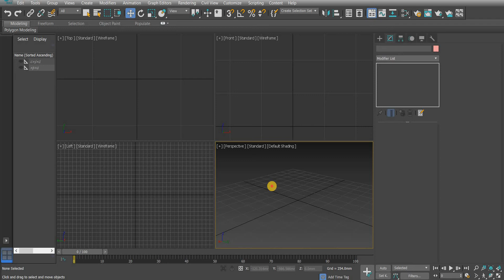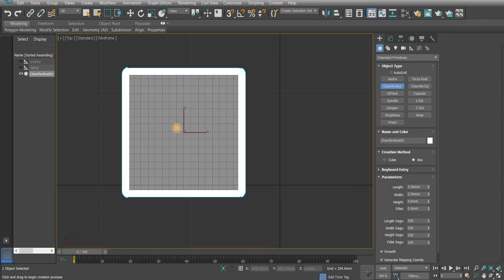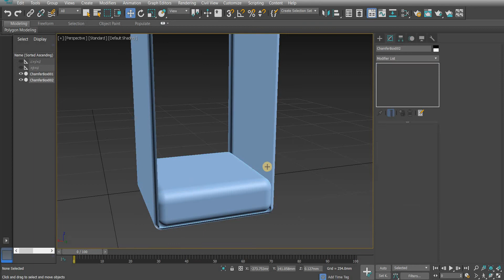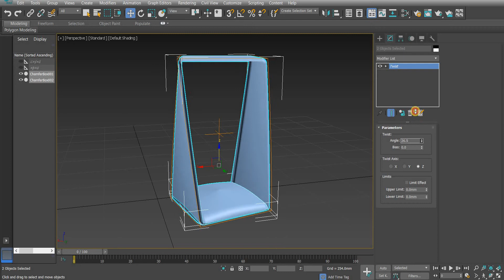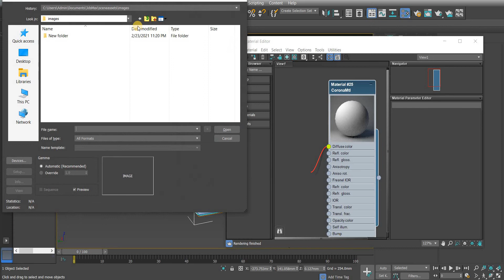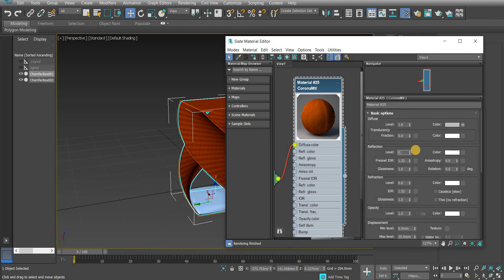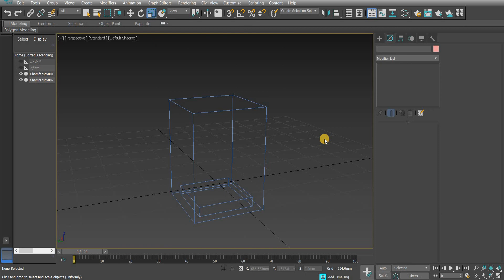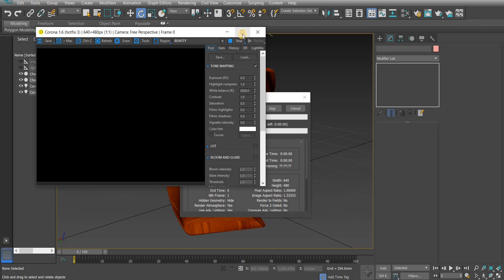3DSMax : How To Make Twisted Table.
Modelling and rendering of twisted table using 3ds max and corona renderer.